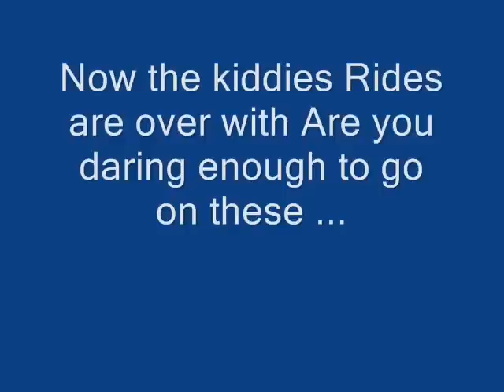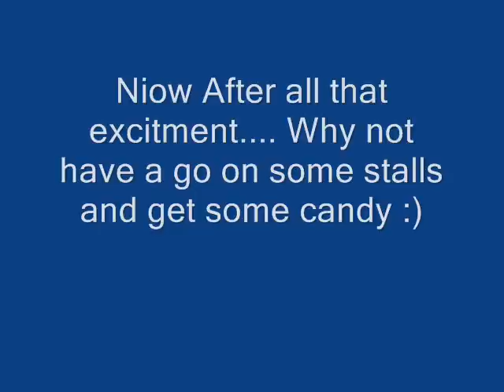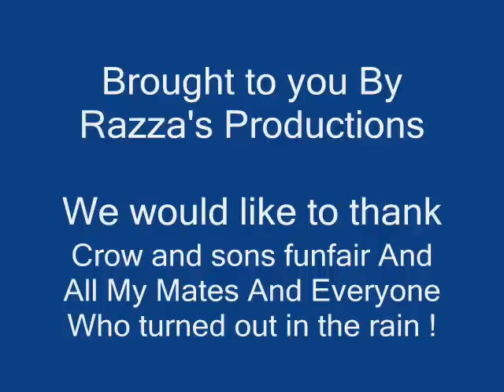Stockton Fair April 2008